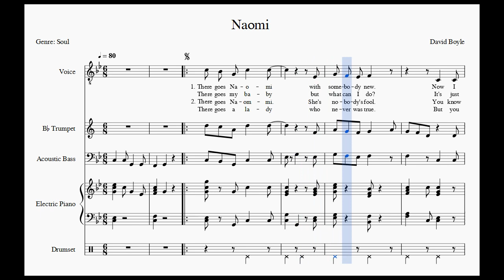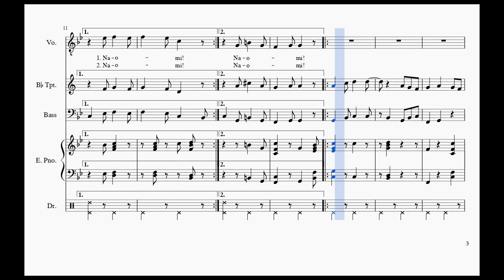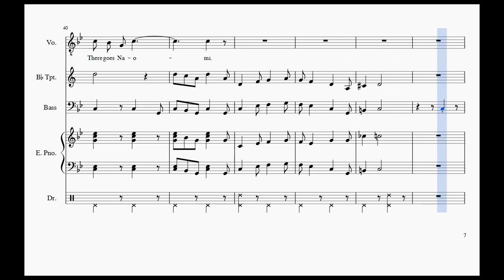Naomi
An original composition in the style of Soul music.

Well, we all know Naomi, or someone like her. You know, that girl you couldn't live without who you've learned to live without, walking down the street on the arm of another man, you know, not the man you knew she would always be true to, who you knew she could never replace. But she's looking good, yes, she's looking good, as always, with that bouffant hair-do and thick eyelashes, yes indeed, sashaying in a tight, polyester strapless dress, her long legs sheathed in fishnet stockings,  tip-toeing along in patent-leather stilettos. Still wearing the same perfume, the one she left on your shirts and sheets, the scent of which is like the mood of another time, another life, a memory of the man you once were, or pretended to be.

Arranged for male voice, B-flat trumpet, acoustic bass, electric piano, drums. Please forgive the sound quality. It's meant as a general guide to the score. I've mostly kept away from slurology in this one. Trumpet, beware of too much legato!

One of a set of music exercises. There's an instrumental version uploaded in better quality to my SoundCloud site.

PLEASE NOTE: Enlarge the view to full screen to see the score more clearly. Also, click on settings at the bottom right corner of the video and increase the quality to 720p.